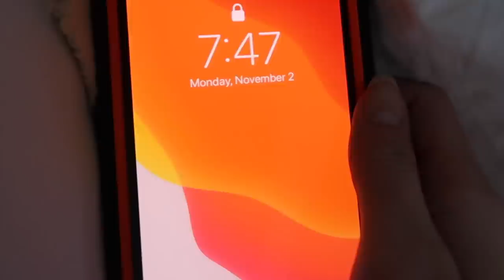I'll never do this again.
Save 25% on your first Native Plastic-Free Deodorant Pack.